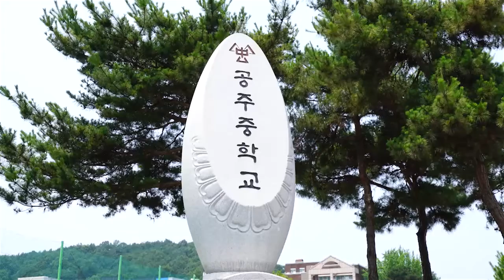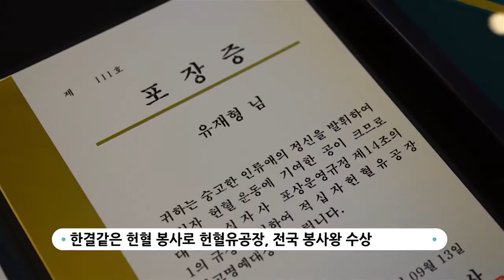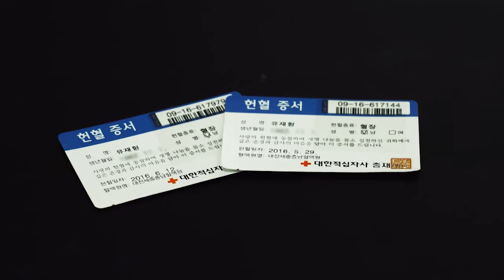7 2 현혈왕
무려 357번이나 헌혈을 통해 사랑 나눔을 실천하신
충남교육가족이 계십니다!

공주중학교의 헌혈왕!! 유재형 선생님 입니다^^